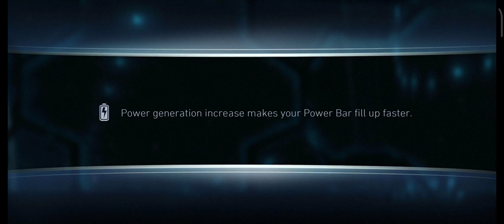Boss MARTIAL MANHUNTER is Down + Rewards 👊 Solo Raid Event Fights ☠️ InJustice 2 Mobile Gameplay